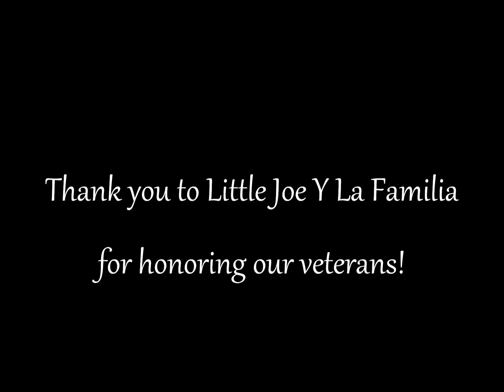Little Joe Y La Familia, America The Beautiful, Fresno, CA, June 23, 2012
Liitle Joe Y La Familia played last night at the Tower Theatre in Fresno, California. Little Joe Y La Familia played "America The Beautiful, as a tribute to all those serving in the military, and for all our veterans! A great tribute, Lillte Joe!